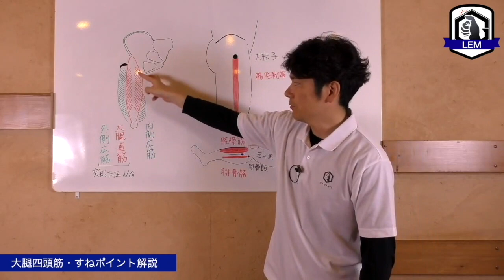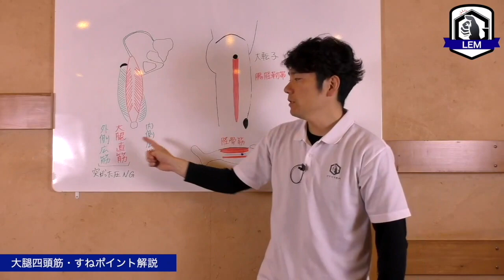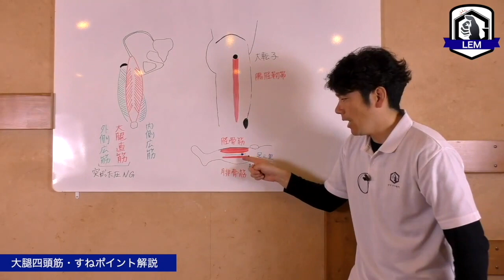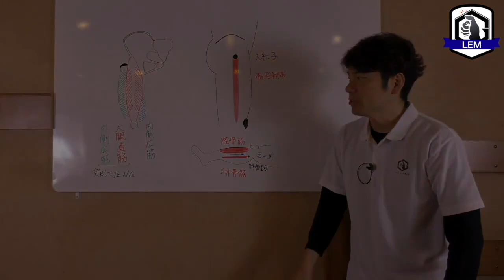［基礎］〈太もも表・すね〉ホワイトボード解説